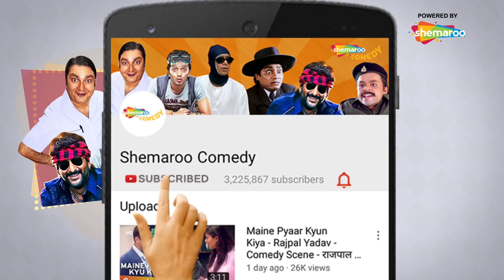Phir Hera Pheri | Best Hindi Comedy Scenes| Akshay Kumar- Paresh Rawal - Rajpal Yadav - Johny Lever